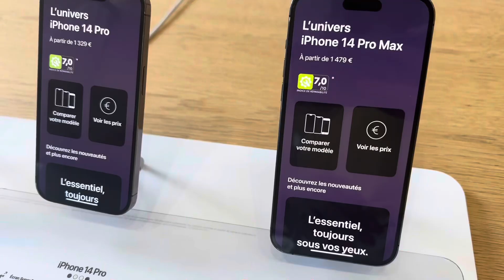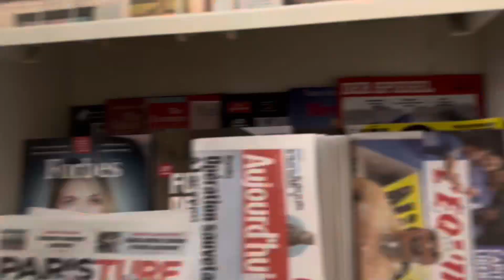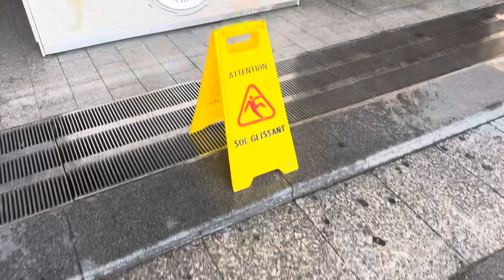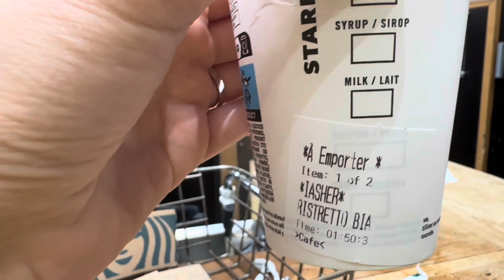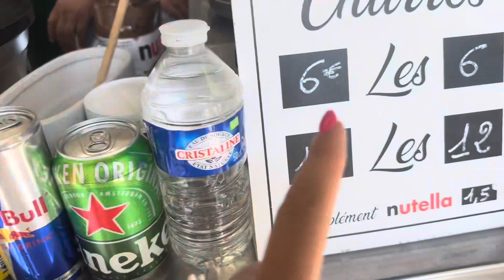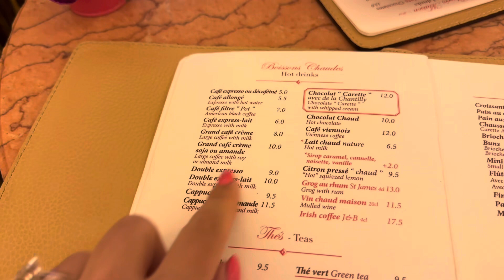PARİS VLOG/ Part 2 / Paris Büyükşehir belediyesi çalışmıyor